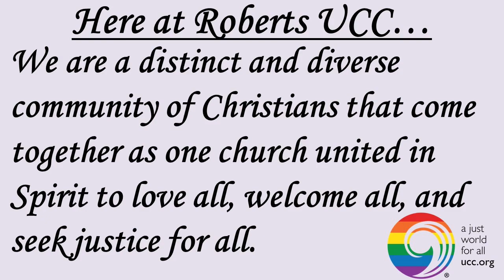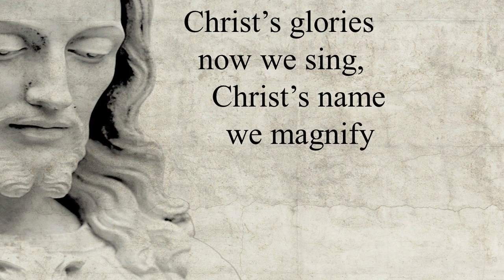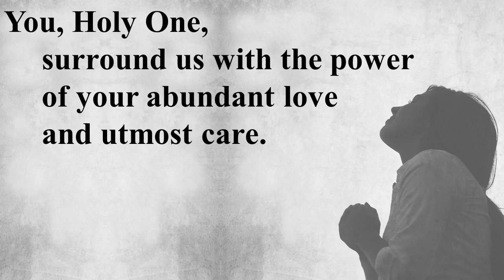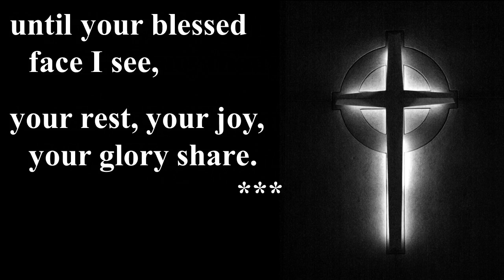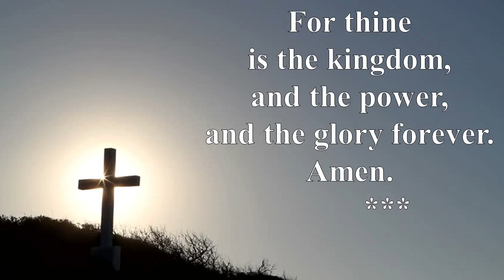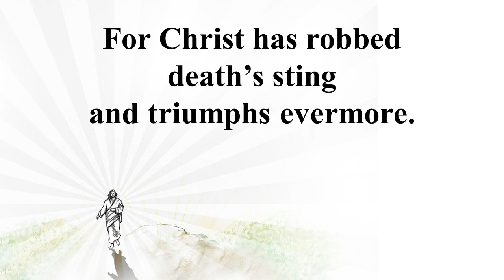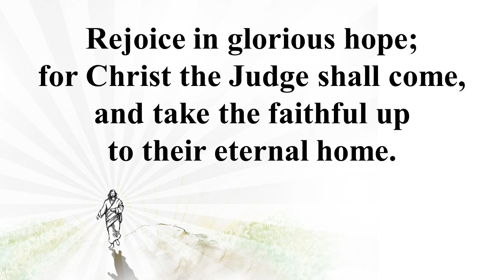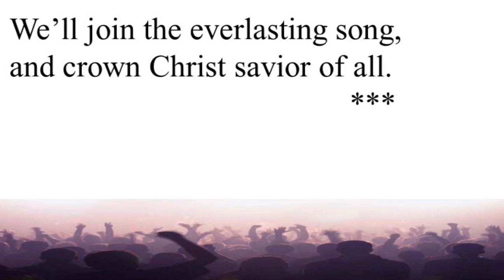Pebbles and Mountains!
It is Reign of Christ Sunday!  The last Sunday of the Christian year and our celebration of all God has done through us and calls us to!  It is a wonderful celebration to end our year before we begin Advent next Sunday.  As we look at Scripture this Sunday we begin with Paul’s letter to the Church at Ephesus and his thanksgiving for all they are doing and commit themselves to in the name of God.  Here we will look at a part of a movement which is a good part of the reason most of our churches are here today.  From there we will work our way into the Gospel According to Matthew.  When we look at all that Paul said in the Letter of Ephesians and then hear what Jesus has to say about the work we are called to and what he is expecting of us as the one who reigns over us and this creation God has given us, it can seem insurmountable.  There is much hope around this though in our writings this morning.  Come and join us as we discover God’s calling for us, what we may have to do to follow, and the importance of Pebbles and Mountains!